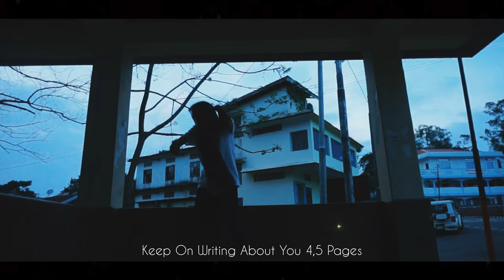SF--Anai_Ngia_Ramei_ | Cover | Drill_( Lone,Aguabe & Ating )_ | Prod.Lone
Anai_Ngia_Ramei

ARTIST
*Lone
*Aguabe
*Ating

Special Thanks 👍
*Alok
*Aliak
*T Ône